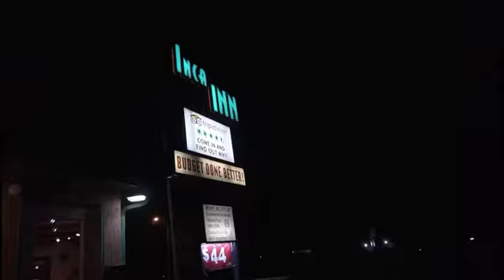Adventures Continues | Day5 recap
Headed to Utah for day5 of road trip